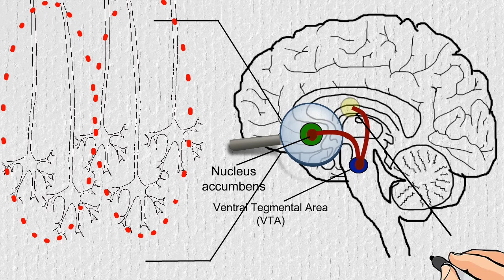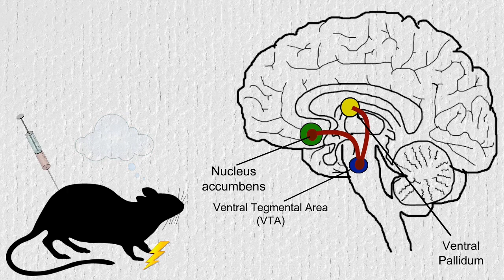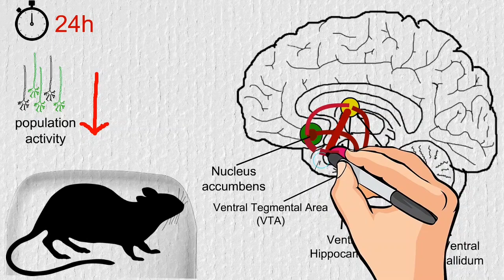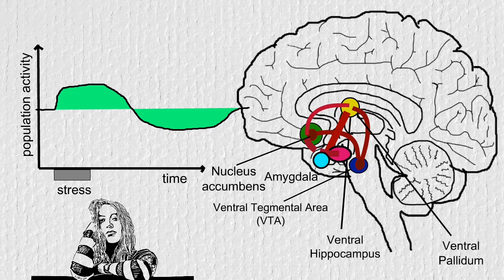Stress and the Reward System - why we are unmotivated after work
How is the reward system impacted by stress? And why are we so unmotivated after a very stressful working day?